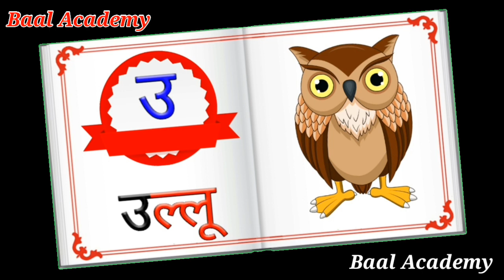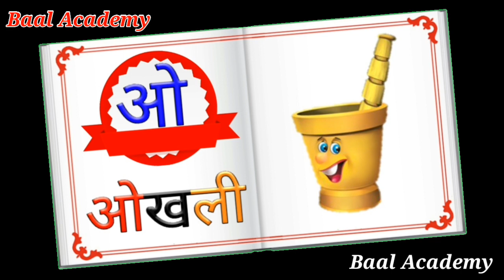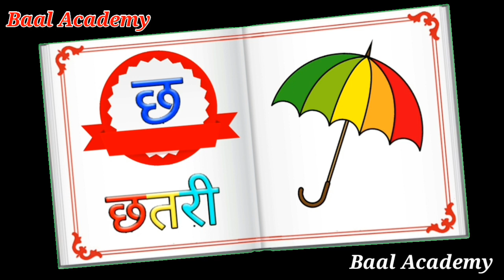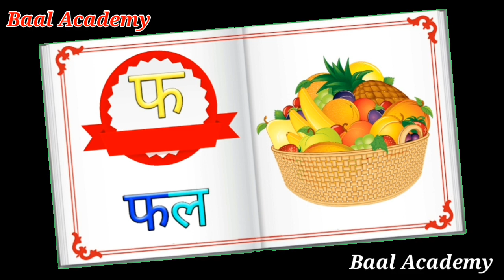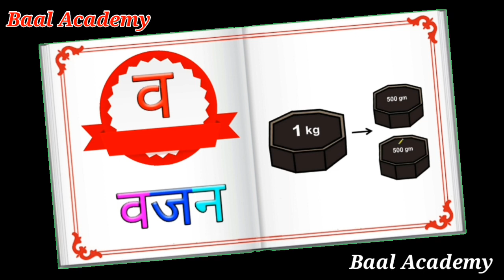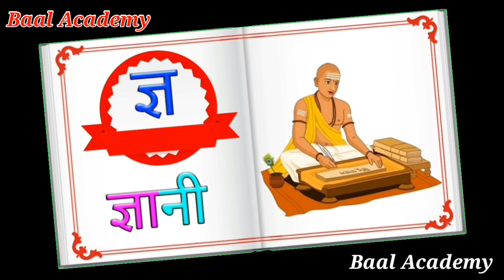अ से अनार - Hindi Varnamala Geet - Hindi Phonics Song - Hindi Alphabet Song - Baal Academy